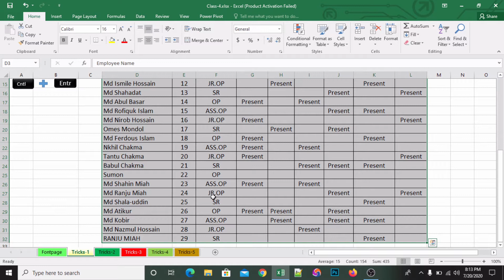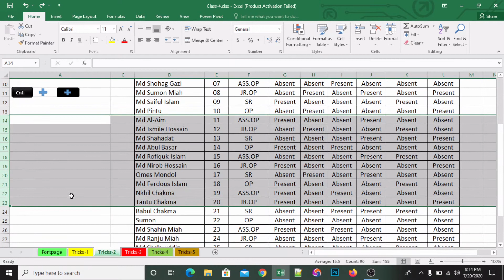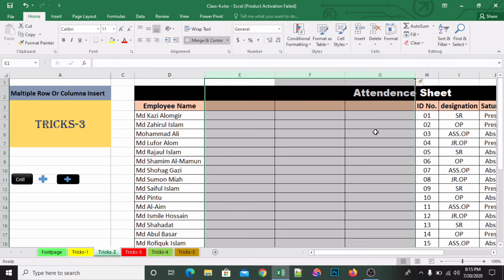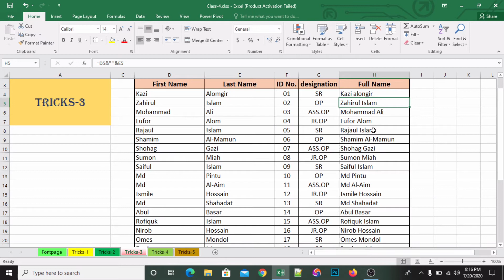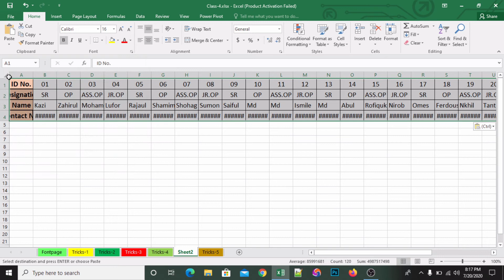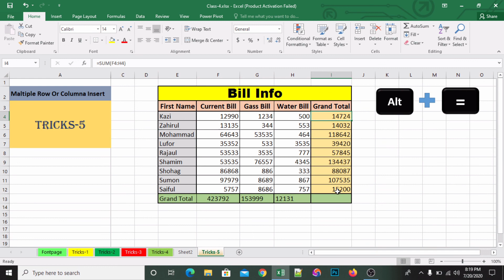Microsoft Excel - Most important Tips and Tricks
Excel shortcut video tutorial Banglla.
Bangla video tutorial Excel tips and tricks.

You will learn from my channel
How to use a formula in excel
Top 5 Excel 2020 Tips and Tricks
Ultimate Excel Tips and Tricks for 2020
Top 5 Superb Excel Tips & Tricks || Excel Secret Tips You Must
I always try to make sure everyone understands in this video tutorial and I take that approach. I will try to give you good video tutorials. Let me know if you have trouble understanding anything. And the means of informing is through Facebook group or Comment. If you have a problem with Excel, you can let me know and I will try to fix it.
I will create a tutorial on MS Excel in the video. From now on you will be able to learn how to do data analysis. How to create an excellent data sheet using MS Excel. Through this channel, you will get MS Excel topic updates. This channel will be a good place for you to learn a lot about MS Excel.
You can write to us about your problem and we will solve it.